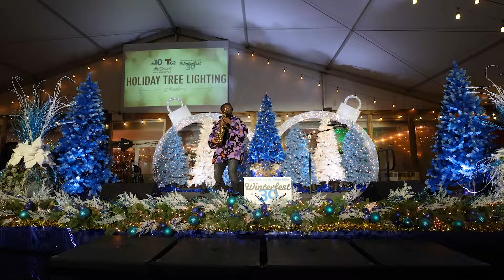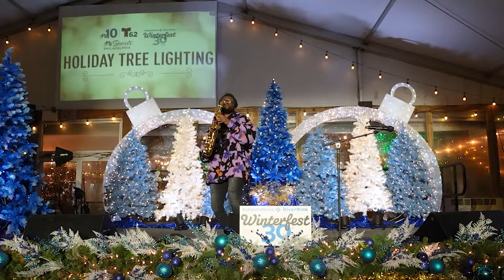Ikechi Onyenaka Jazz Sax Solo At Philly Winterfest Tree Lighting Show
I had the pleasure of performing a jazz sax solo live at the Philly Winterfest Tree Lighting Show 2023. The NBC 10 BlueCross RiverRink Winterfest Tree Lighting Show took place at Penn's Landing BlueCross RiverRink ice skating lodge in Philadelphia Pennsylvania on Friday, December 1st, 2023. The song performed in this video is my original song, "City Dreams". The song is my debut single and is the title track of my 2021 studio debut EP, "The City Dreams EP".

If you enjoyed my jazz saxophone solo and want me to upload more jazz saxophone solo live performances, please make sure to Like, Comment, Share, and Subscribe to my YouTube Channel!

Filmed and Recorded by William Ohara(@frame_of_reference_photography)

Edited by ProdigyMadeItVisuals(@ProdigyMadeItVisuals)

🔎About Ikechi Onyenaka:
Ikechi Onyenaka (pronounced "E-Ketch-E" "Own-Ye-Nah-Kah") is a 27-year-old American jazz-neo soul saxophonist, multi-instrumentalist, singer-songwriter, and recording artist from Upper Darby, Pennsylvania on the rise in the Philly music scene. Consistent YouTube video uploads and live performances in the Philadelphia area has seen Ikechi Onyenaka grow a loyal fan base, playing at numerous events and venues, including the prestigious City Winery Philadelphia, South Jazz Club, Haverford Music Festival, Facebook Watch’s ‘Peace Out 2020’ event, and The NAMM Show 2023. His work has been shared by numerous world renowned artists and companies on social media, including DJ Khaled, We The Best Music Group, Snoop Dogg, DDG, Paidway T.O, OG Parker, Bankrol Hayden, Rotimi, Romeo Miller, Jaleel Shaw, Be ON IT, LeriQ, Amorphous, Reel Goats, Facebook Watch, and ATTN. Ikechi aspires to become a world renowned solo artist as well as a sideman for both mainstream and independent artists.